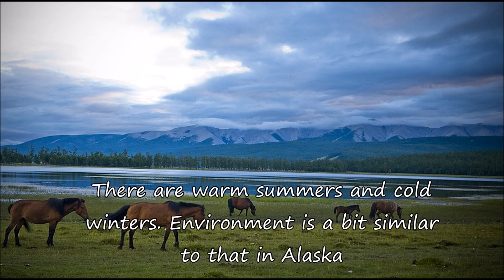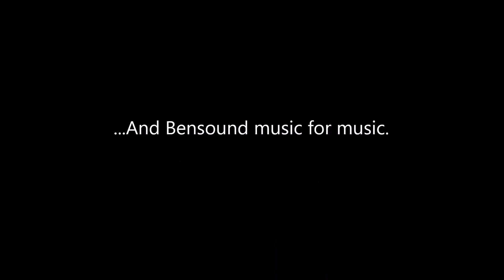[UCZ2] Khövsgöl Wildlife Park: Welcome Back! [#1]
And i forgot to add one credit: Thank to Azrael and Zebrasorus (?) for PU downloads.